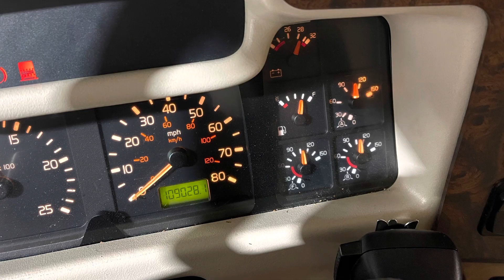Prevost will roll some coal.